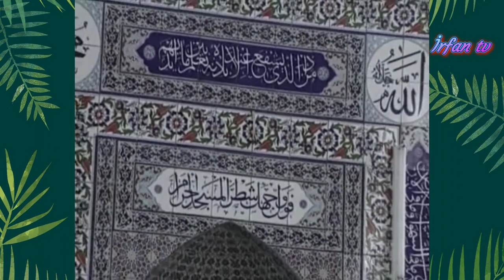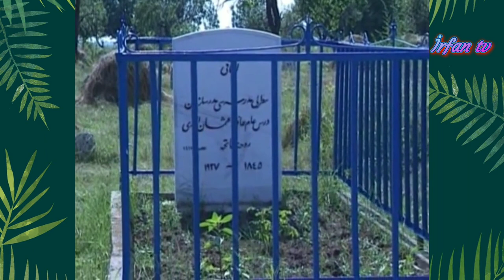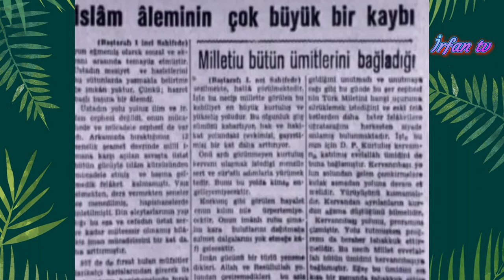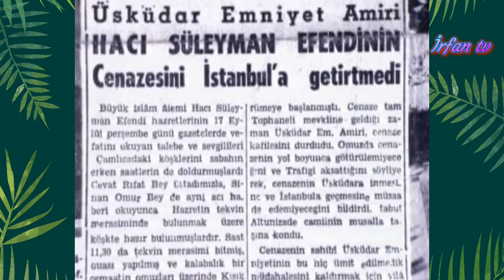SULEYMAN HİLMİ TUNAHAN EFENDİ HEZRETLERİNİN HAYATI|Ferhadlar Köyü